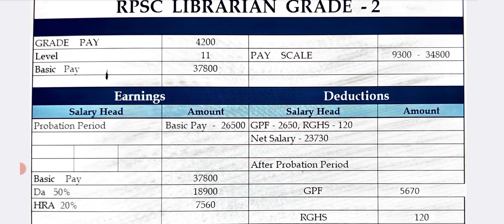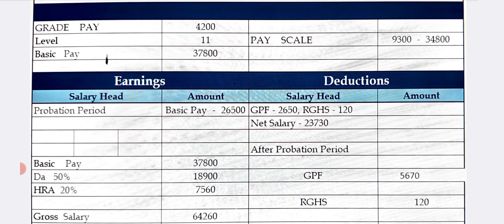RPSC LIBRARIAN GRADE - 2 First month Salary Slip Basic pay+DA+HRA+Other Allowance